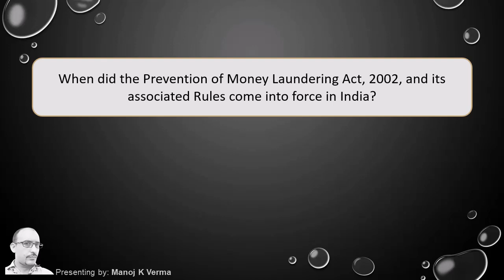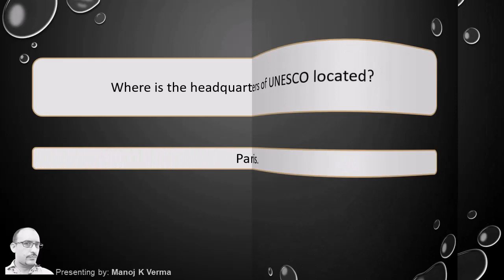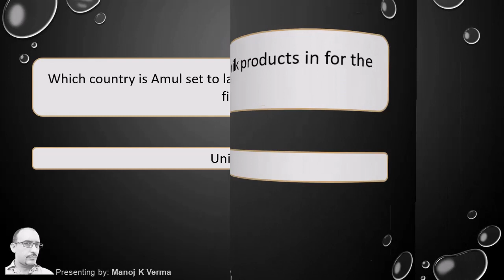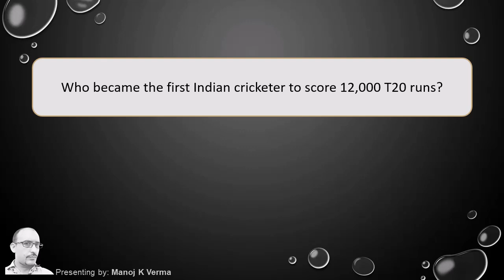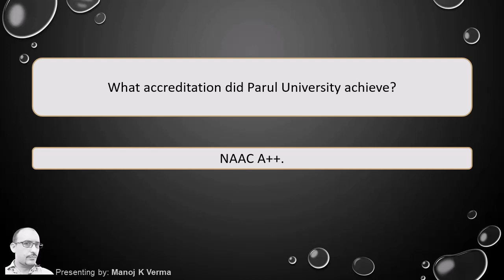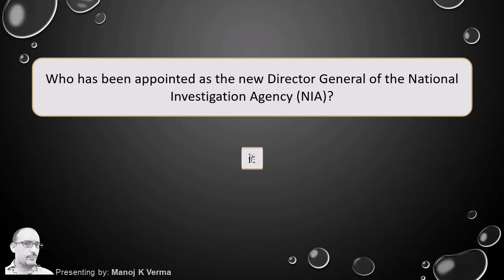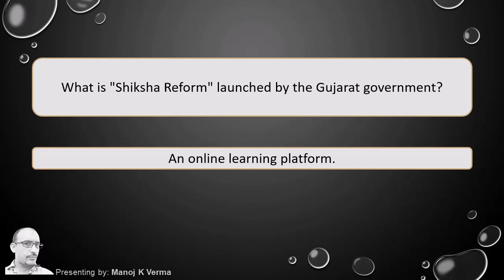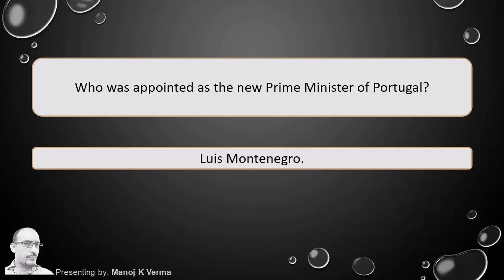#323 Current Affairs: March 2024 | 4th Week Current Affairs in Hindi | FAQ’s | AV EduTech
In this video of [Current Affairs] we will discuss some important current affairs questions and answers based on 4th Week of March 2024 in Hindi - Important for HPBOSE, HPSSC, HPSSSB, SSC, UPSC, CDS, NDA, UGC NET and all other Competitive Exams & Entrance Tests.

AV EduTech current affairs, current affairs Last Week March 2024, current affairs, questions and answers current affairs, current affairs questions, current affairs in hindi, daily current affairs, weekly current affairs, current affairs 2024.